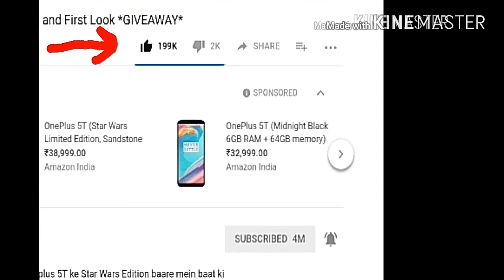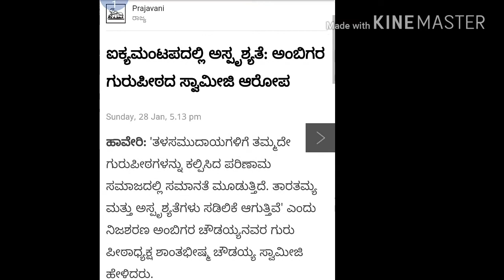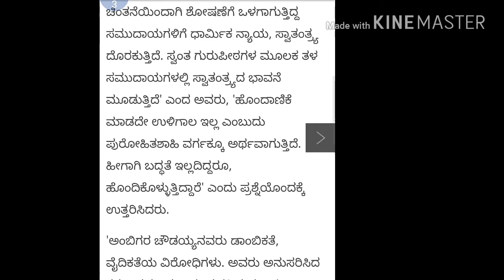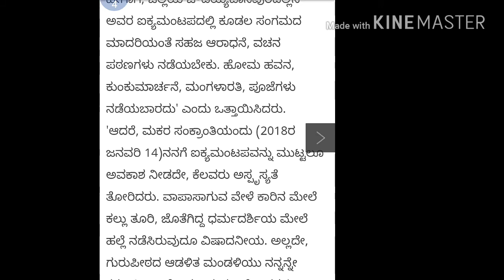ನರಸೀಪುರಕಂಚಾರಗಟ್ಟಿ ನಿಜ ಶರಣ ಅಂಬಿಗರ ಚೌಡಯ್ಯ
ನಿಜ ಶರಣ